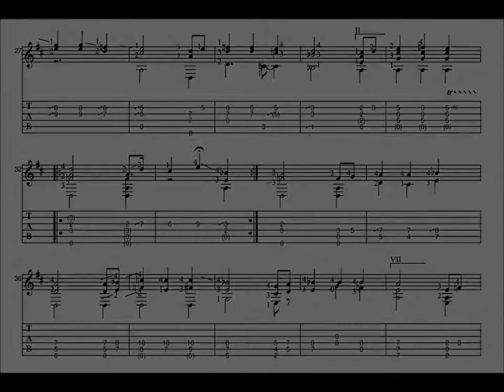Atahualpa Yupanqui - Vidala del silencio (Solo Guitar Transcription)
Atahualpa Yupanqui's Preludio Andino No.2 "Vidala del silencio" transcribed and played by Luuu (free PDF with notes & tabs